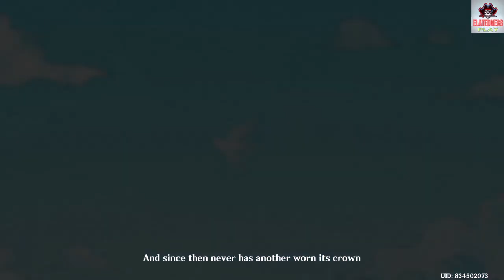Should You Be Trapped in a Windless Land (cutscenes)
Hello guys today we are testing lisa's new gadget to see imagery friends of different peoples. And we will find Venti's past.

00:00 Imaginary friend
03:00 Mr. floatty
04:45 timmie’s friend
05:35 Do adults have imaginary friends
07:24 Ellin’s imaginary friend
10:21 Jack and Stanley
15:32 Sword of Brilliant Valor
17:35 Shield of Magnificent honor
22:37 Stanley’s past
30:35 Venti’s past